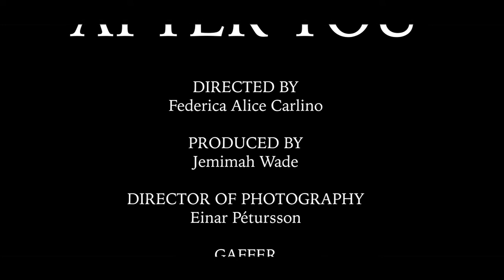After You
Two souls trapped in toxicity.
This short talks about toxic relationships.
How far they push you, how they can eat you alive, pain and narcissism sometimes wear a mask and it looks like love.